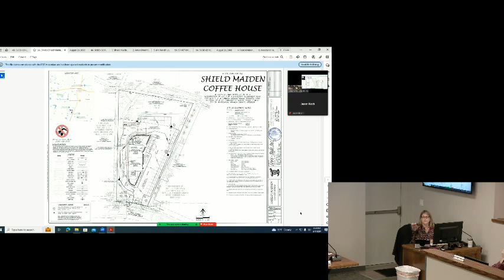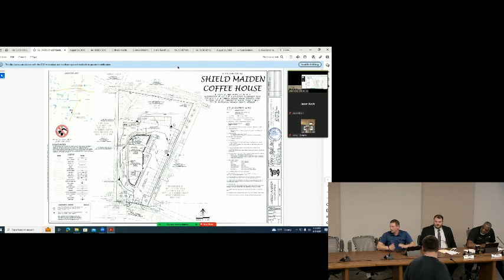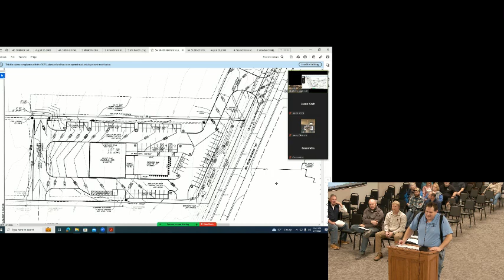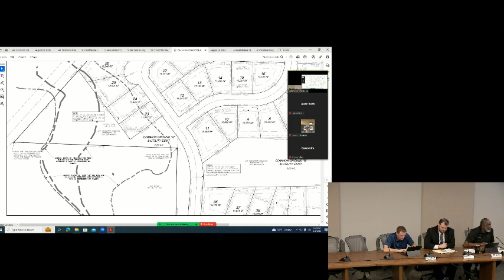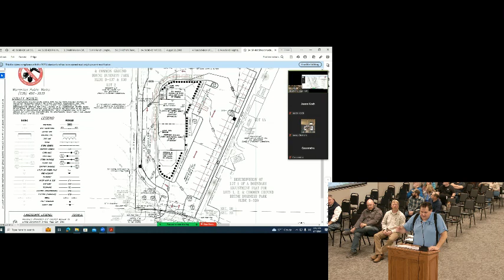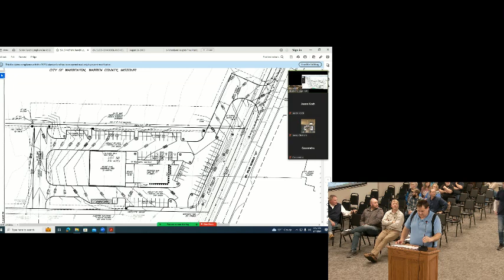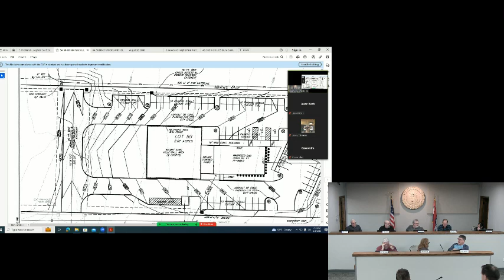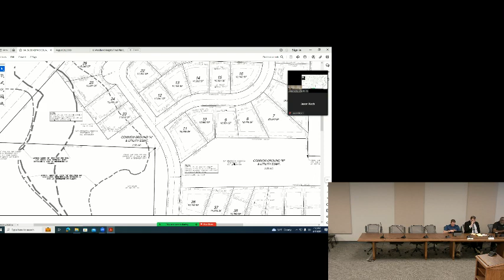Planning & Zoning Meeting, February 1, 2024